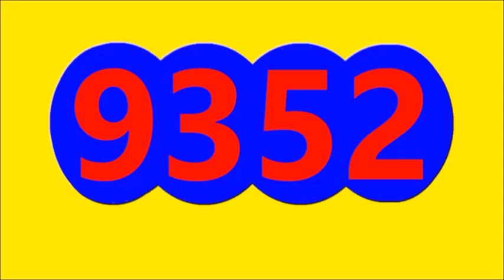Resultados LOTERIAS Y CHANCES del MEDIO DIA DEL SABADO 24 DE SEPTIEMBRE del 2022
Resultados LOTERIAS Y CHANCES del MEDIO DIA DEL SABADO 24 DE SEPTIEMBRE del 2022, RESULTADO CHONTICO DIA, RESULTADO PAISITA DIA, RESULTADO EL SAMAN DE LA SUERTE, RESULTADO LA FANTASTICA DIA, RESULTADO CAFETERITO TARDE DIA
Resultado